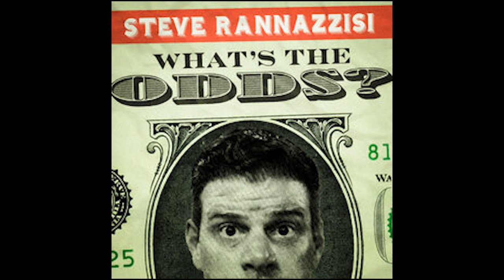Insurrection Day Blues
It's been a somber week for all NFL fans but we hope this week's podcast provides you some joy headed into the final weekend of the NFL regular season. Our thoughts and prayers are still with Damar Hamlin as he continues with his ongoing recovery